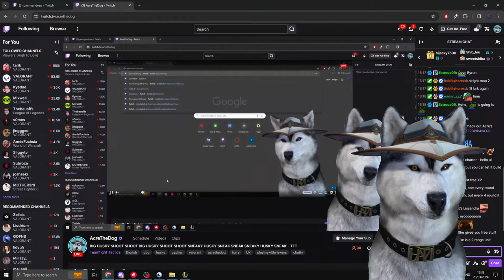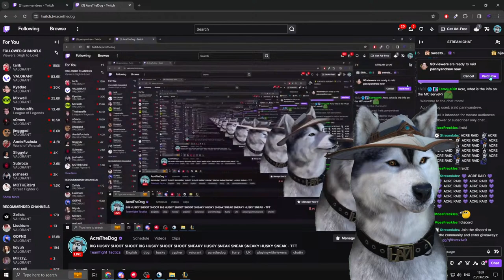BIG HUSKY SHOOT SHOOT BIG HUSKY SHOOT SHOOT SNEAKY HUSKY SNEAK SNEAK SNEAKY HUSKY SNEAK - VALORANT